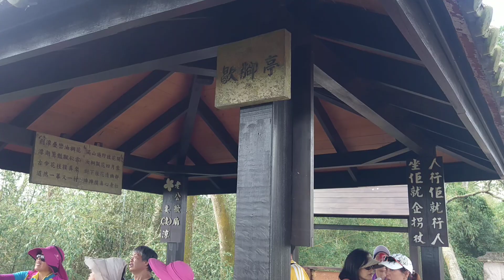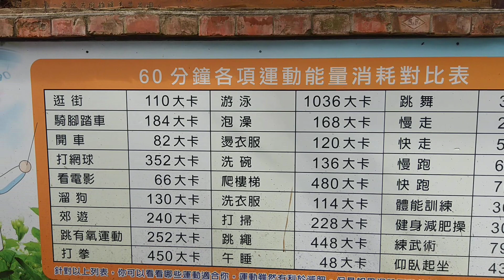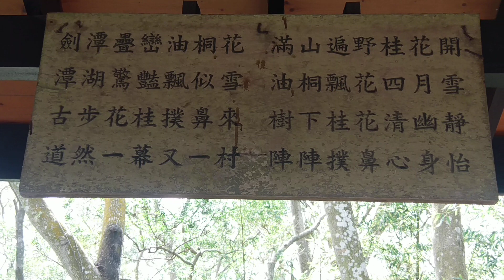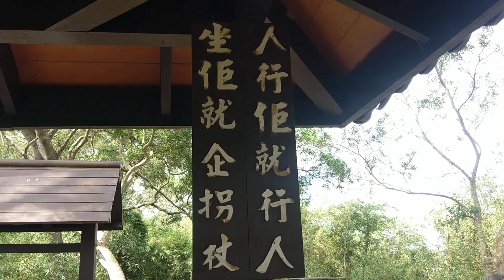森哥團隊-健走爬山旅遊群組-劍潭古道/2020/5/17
劍潭古道整條路上相思樹林遮陰,難得曬太陽。現在天氣有炎熱一點點,最好安排3~4月或11~12月涼爽健走。